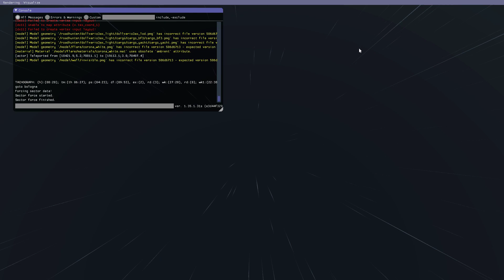ETS 2 #1141 Rischiamo il fallimento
- Contatti
Steam: DenDenvideoYT
(Username: mod)
(Password: download)
Vuoi supportarmi?